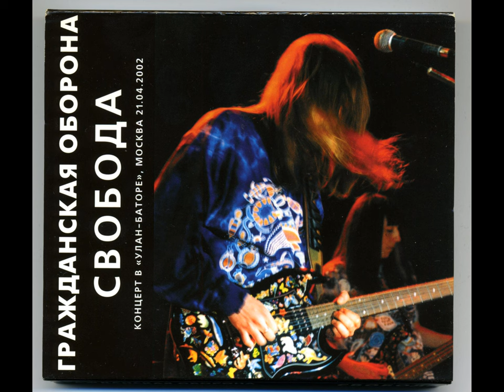И снова темно, но каждая строчка из разных источников.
1) Тверь 2002 ("Асик" 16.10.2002)
2) Выступление в клубе Рок-Сити 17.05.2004
3) Свобода (К/т Улан-Батор Москва 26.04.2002)
4) Концерт в Твери (11.07.04)
5) Концерт В Минске (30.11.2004)
6) Концерт В Тольятти ДИ Юбилейный 2003
7) Некрофилия
8) Попс
9) Концерт В Сан Франциско (SFO - Last Day Saloon 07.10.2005)
10) Концерт В Орле. ДК Железнодорожников 11.02.06
11) Концерт в Петрозаводске, 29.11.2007
12) Концерт в ДК Горбунова, 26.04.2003
13) Последний концерт в Красноярске (Бар Че Гевара, 17 декабря 2007)
14) Последний концерт (Екатеринбург. Tele-Club. 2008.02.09)
15) ? (уже забыл)
16) Русское поле экспериментов
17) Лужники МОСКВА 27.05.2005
18) Дс юбилейный
19)